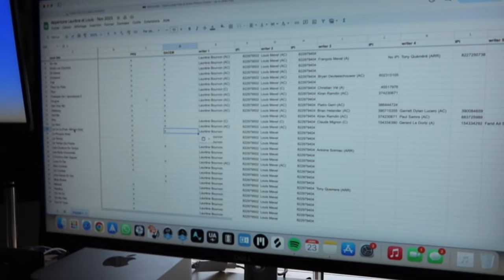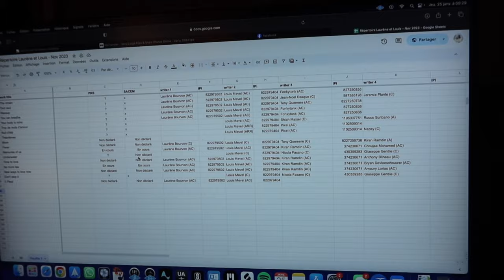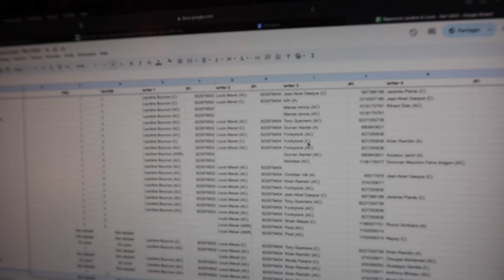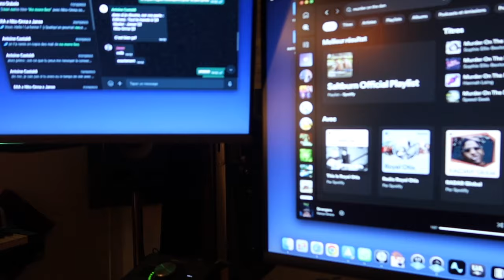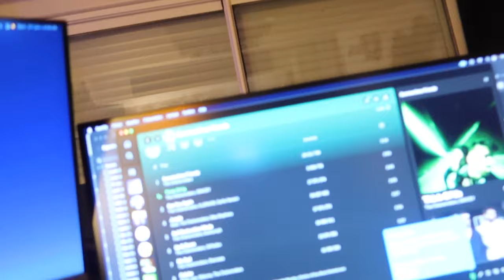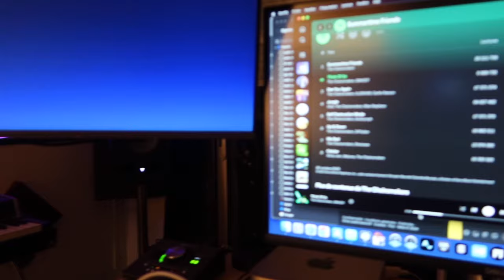Skyvlog #18 - Un canard et un mille pièces